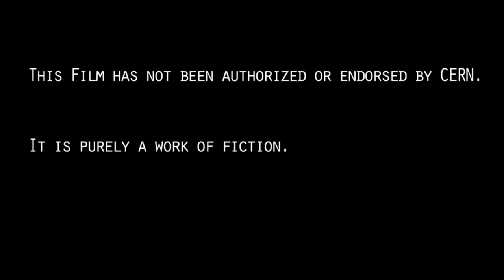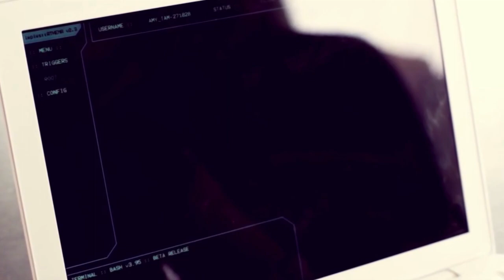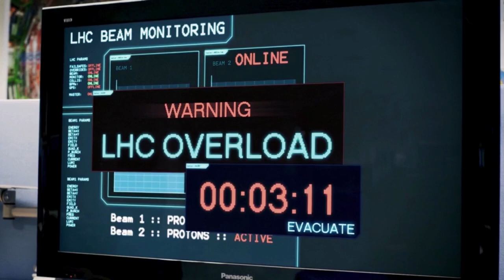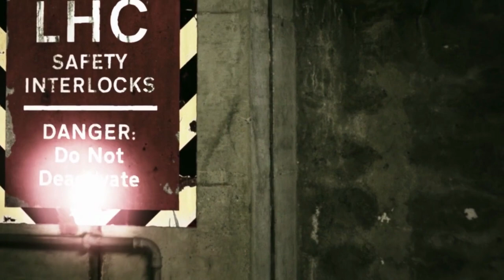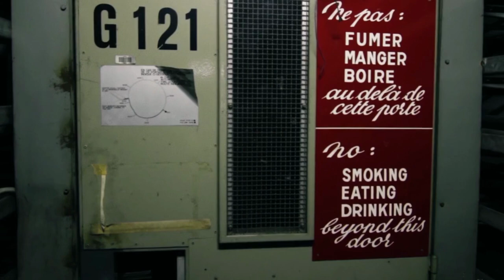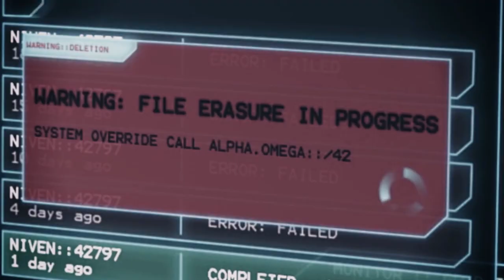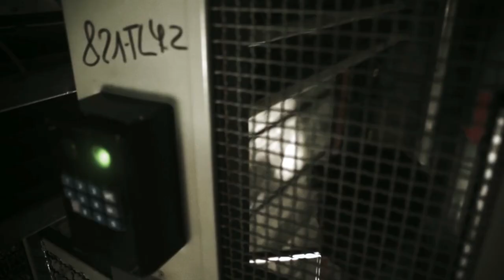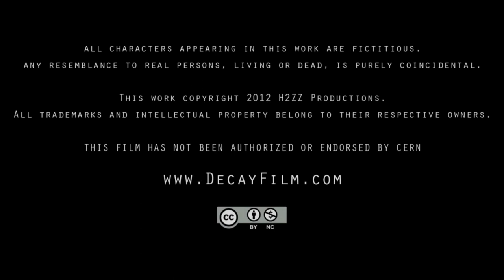Decay 2016 Zombie Horror Full Movie | Latest Zombie Horror Movies | New Horror Movies